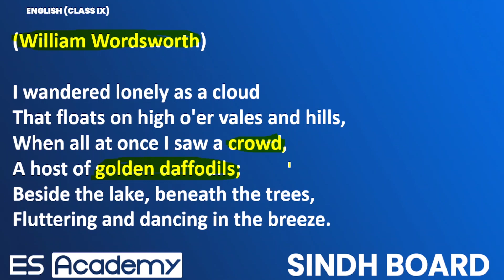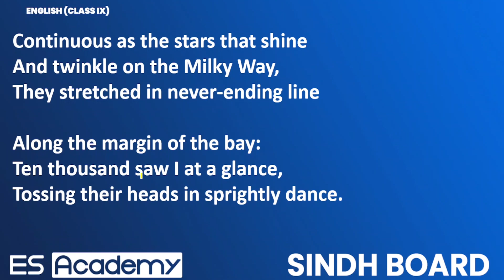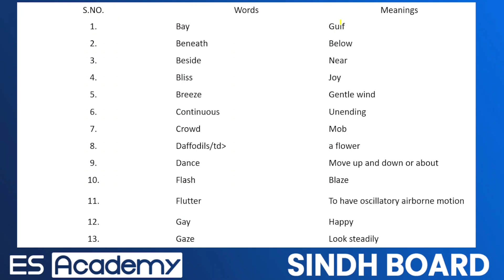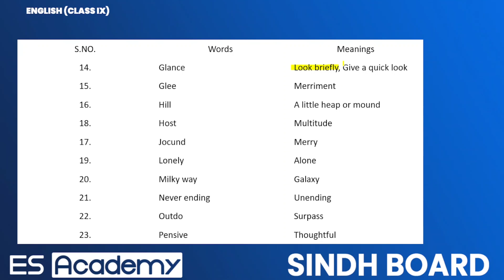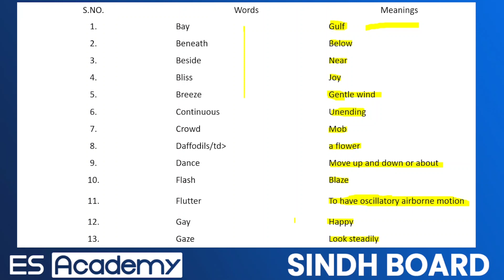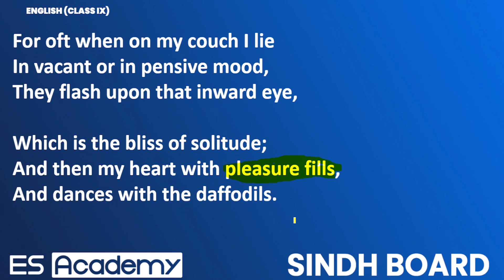Reference to Context & Translation & W\M Class 9 new English book POEM #6 THE DAFFODILS |ES ACADEMY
Welcome to our YouTube video where we dive into the renowned poem "The Daffodils" by William Wordsworth, a significant part of the Class 9 curriculum for the Sindh Board. In this video, we will explore the reference to the context of the poem, which takes us on a journey through the beauty of nature. The poem vividly describes the poet's encounter with a field of daffodils and captures the essence of the natural world, invoking a sense of joy and tranquility.
We will also provide a comprehensive translation of the poem, line by line, enabling students to understand the meanings of the words used. As we delve into the poem's language, we will carefully explain the nuances of specific words and phrases, enhancing students' comprehension and appreciation for the poet's artistry. By the end of this video, Class 9 students of the Sindh Board will have a deeper understanding of the context, translation, and meanings behind "The Daffodils," fostering their love for literature and poetic expression.